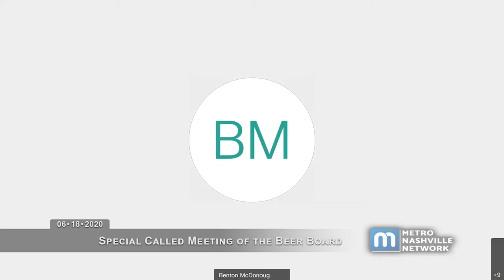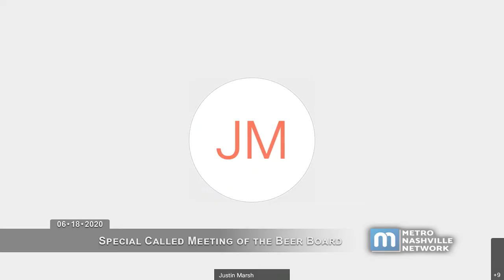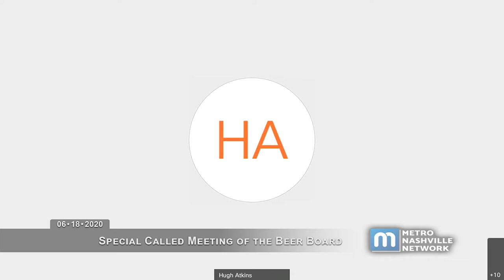06/18/20 Special Called Meeting of the Beer Board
Coverage of a Special Called Meeting of the Beer Permit Board of Metropolitan Nashville and Davidson County, held on June 18, 2020